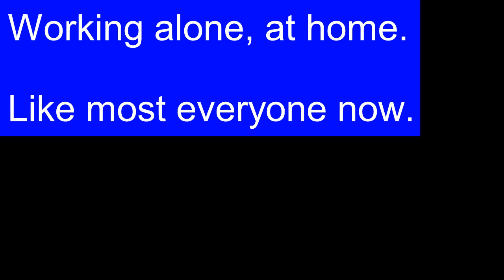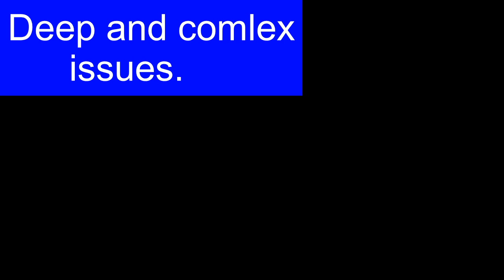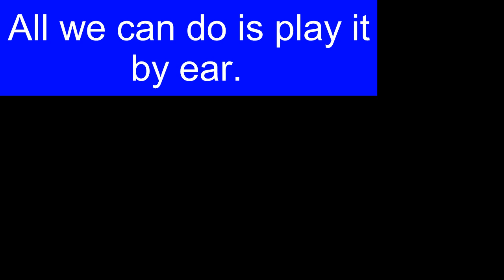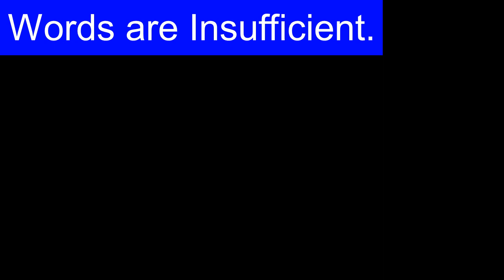COV One Nine Blues Tom Haywood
Written and recorded on April 19, 2020 by Tom Haywood. Tom Haywood on Martin D18V guitar, Haywood Irish Bouzouki, Haywood A style mandolin, and Kay Upright Bass. Electronic India Carnatic rhythm.